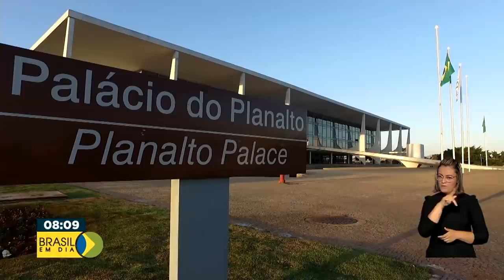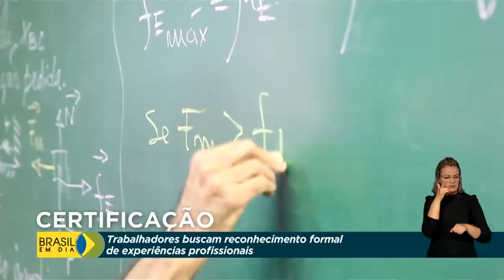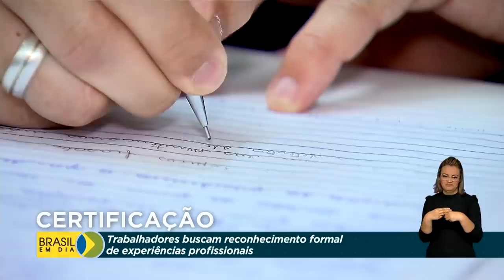Brasil em Dia - 23 de abril de 2021